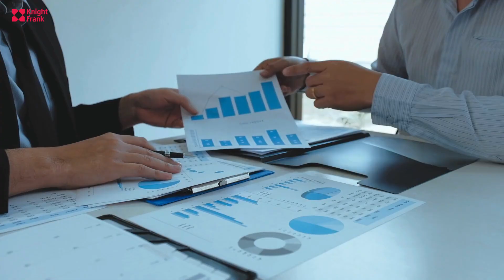🎙️ Frankly Speaking Ep. #2 - Viral Desai x William Beardmore-Gray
In the second episode, host Viral Desai, Senior Executive Director chats with William Beardmore-Gray, Senior Partner & Group Chair who has dedicated over 33 years to Knight Frank, playing a pivotal role in the company's evolution. In this conversation, William reflects on his journey and offers insights into India’s growth in the global economy, Knight Frank’s culture, and his history with India.

Timestamps:
00:00 Teaser
01:32 India's Growth in the Global Economy
03:31 William's Career Journey
04:51 Knight Frank's Evolution & Culture
07:10 William's History with India
08:08 William's First Deal - Story Behind Battersea Power Station
15:15 Knight Frank's Vision for India
16:38 Rapid Fire
18:56 William's Advice on Real Estate Investments